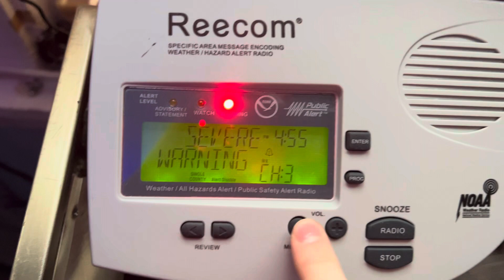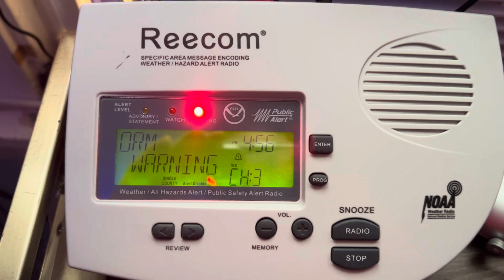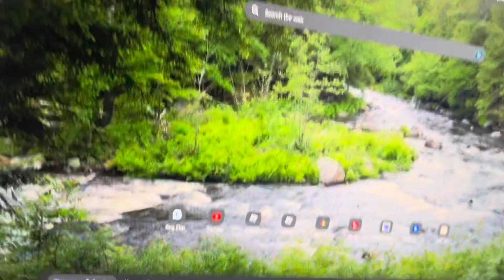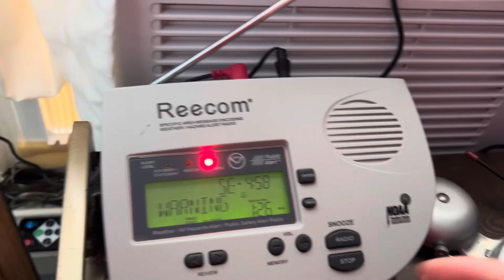partially missed svr